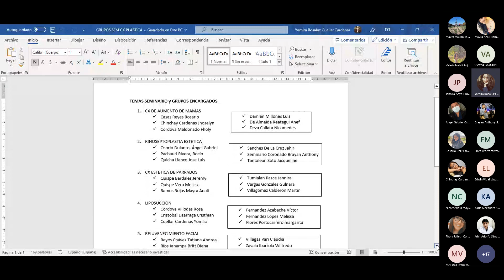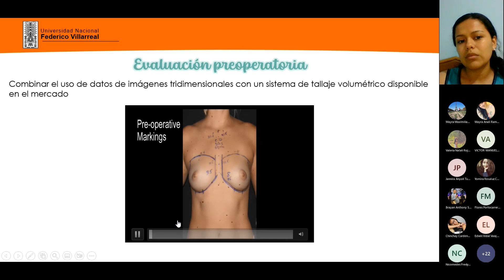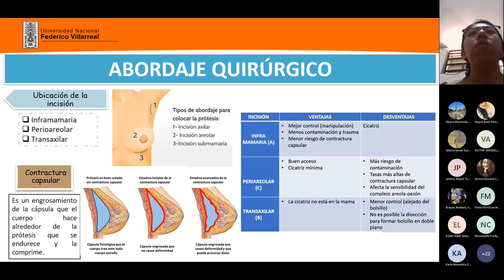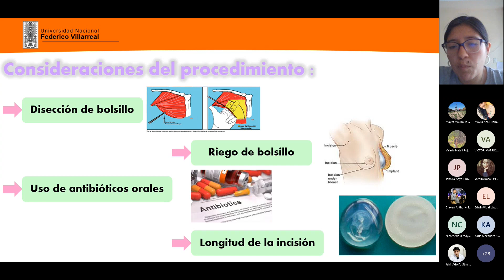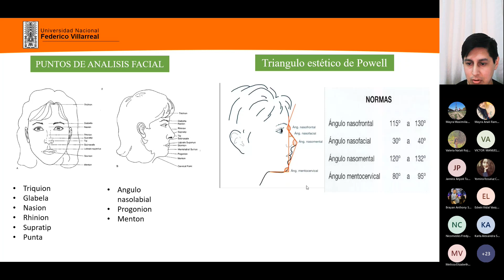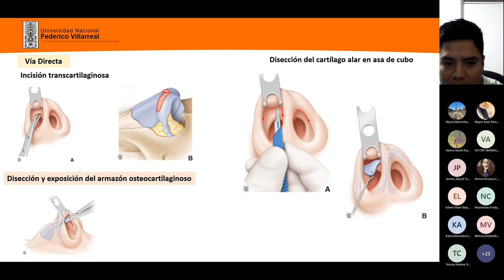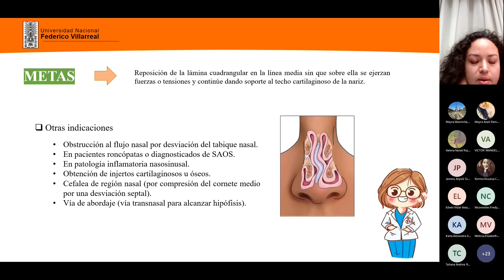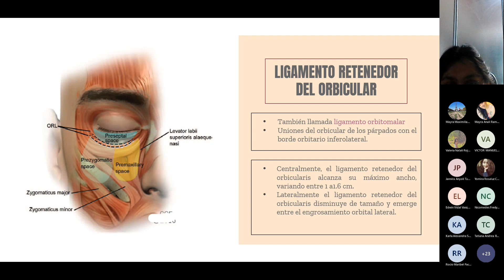SEMINARIO AUMENTO DE MAMAS, RINOSEPTOPLASTIA ESTÉTICA Y CX ESTÉTICA DE PÁRPADOS DR. VÁQUEZ